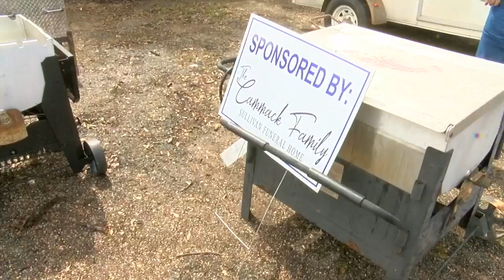WebXtra: Marshall Elks hosting 'Boiling for a Cause' crawfish boil fundraiser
The event will be held Saturday, March 18 and will feature delicious boiled crawfish as well as a silent auction.